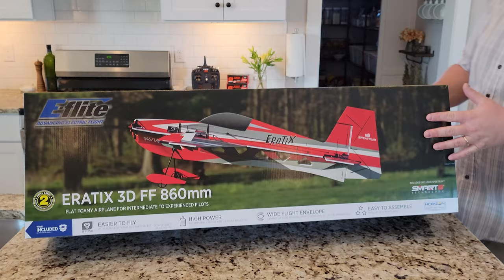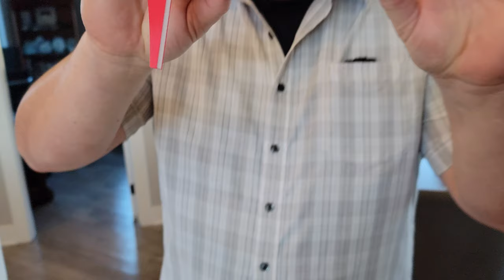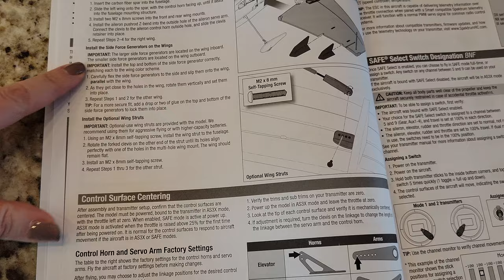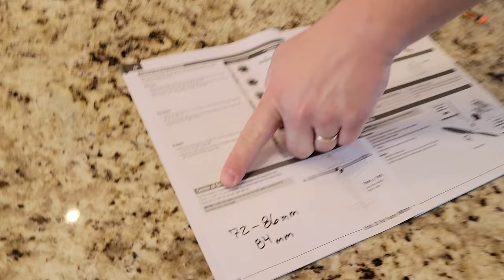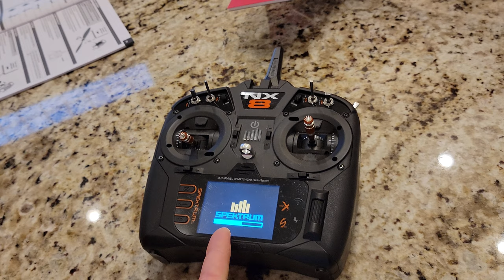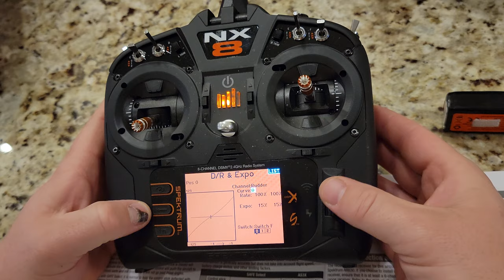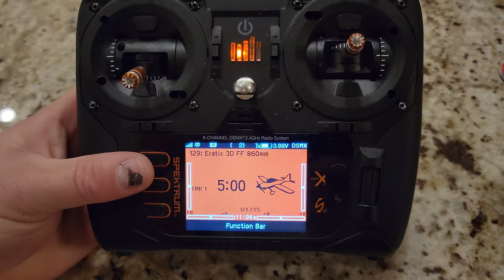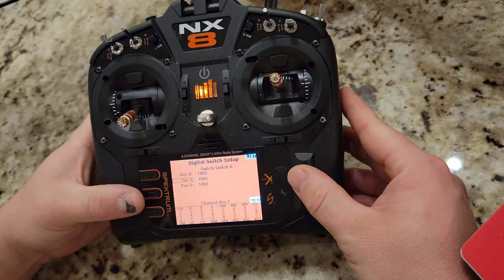E-flite - Eratix 3D FF - 860mm - Unbox, Build, & Radio Setup